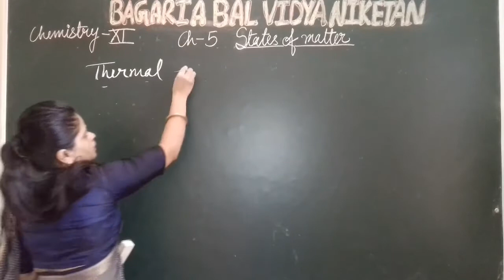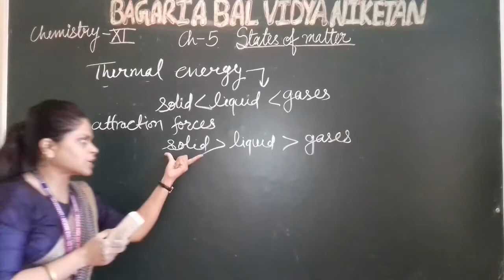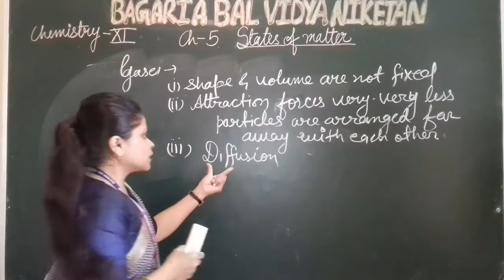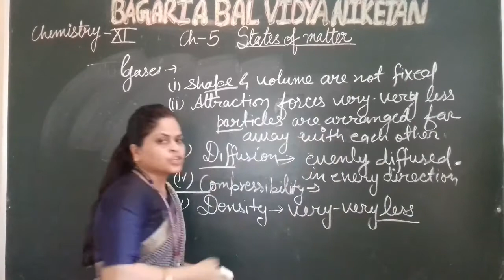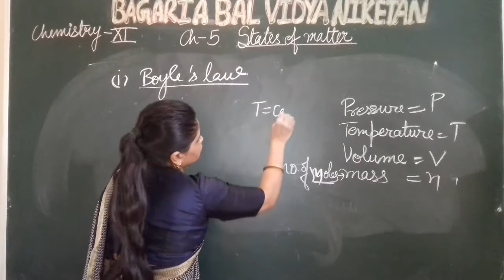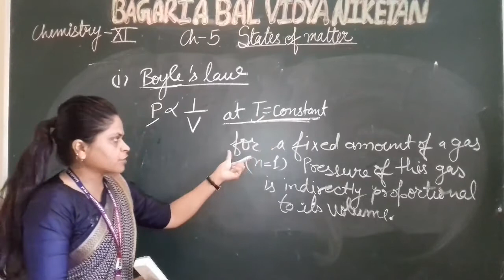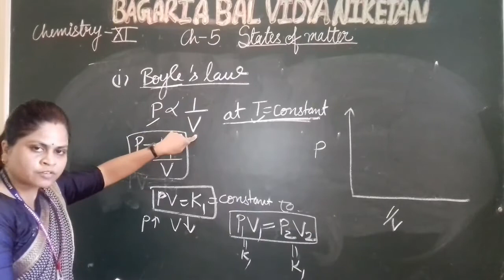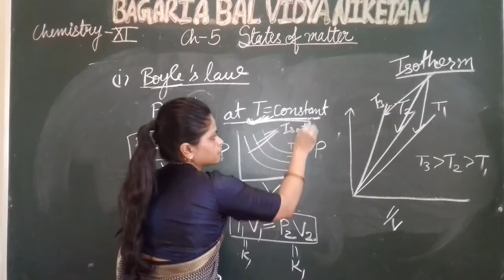CHEMISTRY-XI:Thermal energy and Boyle's law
Ch-5 States of matter